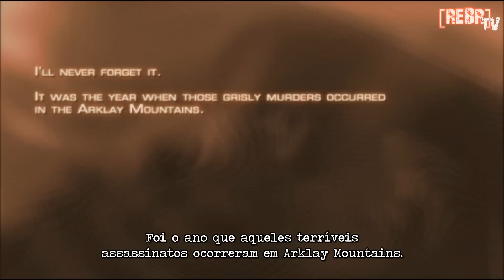Resident Evil 4 - Prólogo